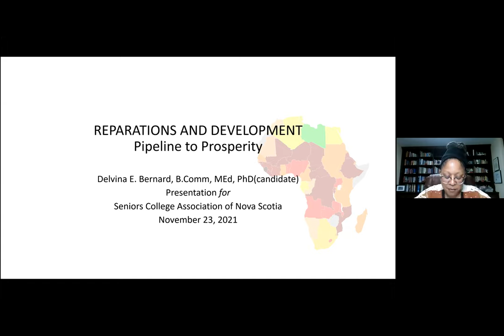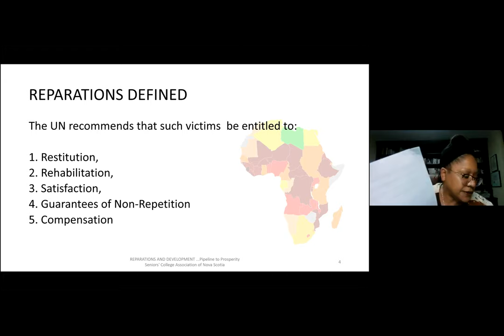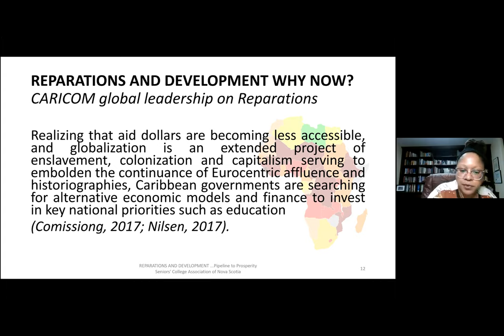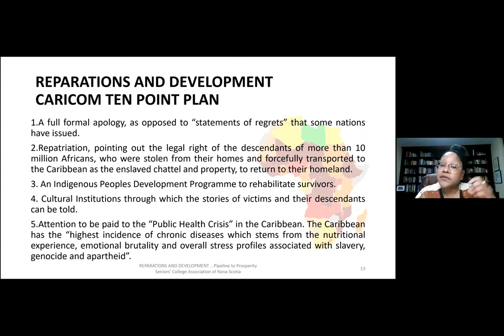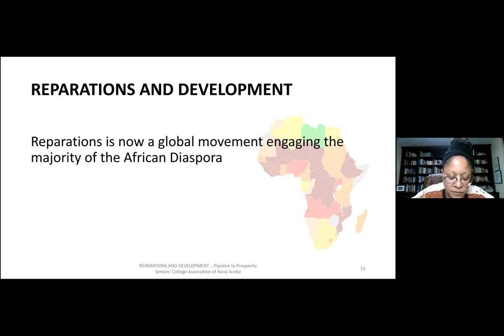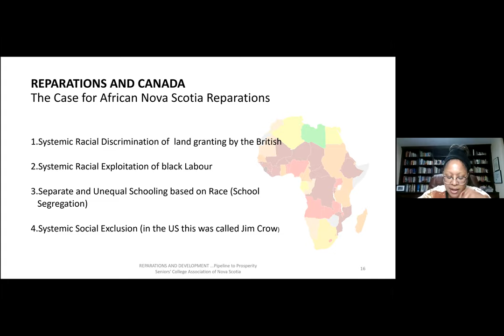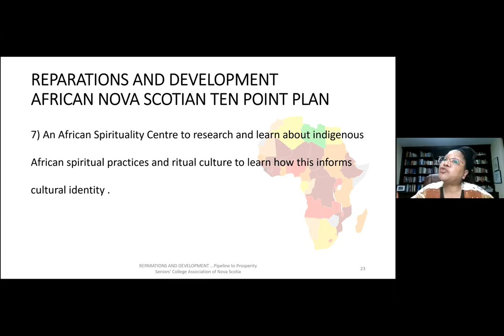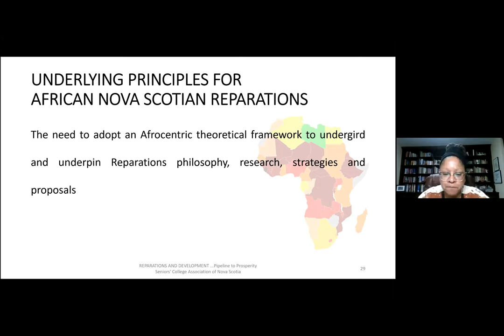Reparations to overcome past legacies - Delvina Bernard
Reparations as an economic and social development strategy to overcome the legacy of enslavement, colonization and cultural genocide

Seniors' College Association of Nova Scotia
2021 Fall Term
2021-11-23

In this lecture, Delvina Bernard will explain what reparations entail and what is currently being done in Nova Scotia and around the world to make amends for the harm done to people of African descent.

DELVINA BERNARD is an African Nova Scotian and an educator, human rights activist, singer/songwriter and institutional change strategist. Ms. Bernard is a founding member of numerous organizations and initiatives in the education, performing arts, community economic development and gender justice sectors. She has held senior positions with the federal government, not for profit and private sectors including being executive director of the Council on African Canadian Education and policy lead to the Nova Scotia Department of Education on redressing historical inequities for Black Learners. Currently, Ms. Bernard is the Equity, Diversity, Inclusion and Accessibility Advisor to Mount Saint Vincent University.  Ms. Bernard is also a PhD Candidate at Saint Mary’s University.